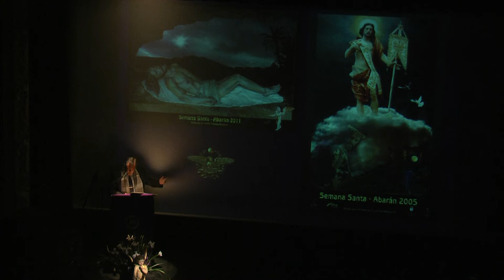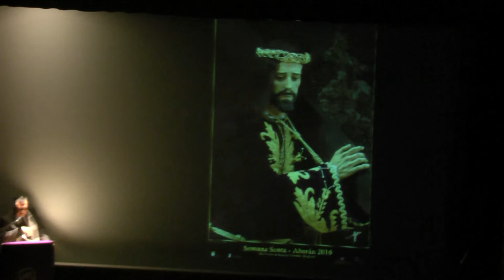Presentación del Cartel de Semana Santa 2016 (Segunda parte de 3)